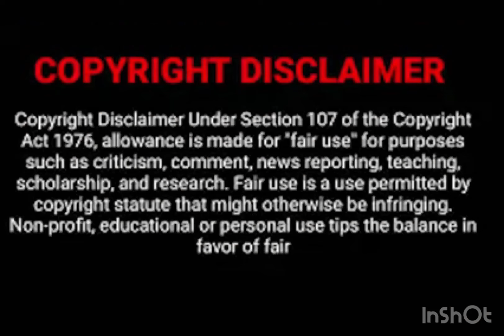Fat Acceptance Compilation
I stumbled upon these gems, while looking for new lolcows, and wanted to share 😜😁